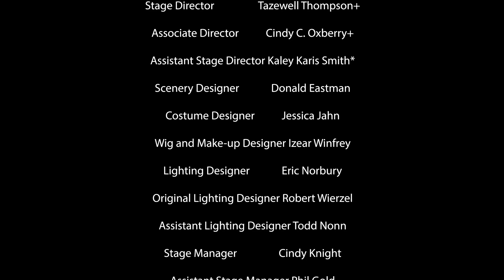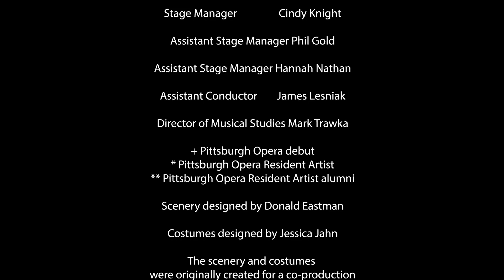Pittsburgh Opera: Blue - "Meet your son"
First-time Father (Kenneth Kellogg) needs help from the Nurse (Ariana Wehr) and The Mother (Briana Elyse Hunter) to figure out how to hold his newborn son.

Pittsburgh Opera presents “Blue”
Libretto by Tazewell Thompson
“Blue” was commissioned by The Glimmerglass Festival and premiered in July 2019.

CAST:
The Father          Kenneth Kellogg
The Mother        Briana Elyse Hunter+
The Son               Aaron Crouch
The Reverend    Gordon Hawkins+
Girlfriend 1/Nurse/Congregant 1 Ariana Wehr+
Girlfriend 2/Congregant 2 Adrianna Cleveland
Girlfriend 3/Congregant 3 Amanda Lynn Bottoms+
Policeman 1/Congregant 1 Andrew Turner*
Policeman 2/Congregant 2 Ernest C. Jackson+
Policeman 3/Congregant 3 Yazid Gray*
Young Child        Roman Williams+
Jackson Walton+ (April 26)

THE ARTISTIC TEAM:
Conductor                         Glenn Lewis
Stage Director                  Tazewell Thompson+
Associate Director           Cindy C. Oxberry+
Assistant Stage Director Kaley Karis Smith*
Scenery Designer             Donald Eastman
Costume Designer           Jessica Jahn
Wig and Make-up Designer Izear Winfrey
Lighting Designer             Eric Norbury
Original Lighting Designer Robert Wierzel
Assistant Lighting Designer Todd Nonn
Stage Manager                 Cindy Knight
Assistant Stage Manager Phil Gold
Assistant Stage Manager Hannah Nathan
Assistant Conductor        James Lesniak

Scenery designed by Donald Eastman
Costumes designed by Jessica Jahn
The scenery and costumes were originally created for a co-production with The Glimmerglass Festival, Washington National Opera, and Lyric Opera of Chicago.

VIOLIN I
MaryBeth Schotting
Sara Schaft
Jami Bale
VIOLIN II
Jennifer Madge, Acting Principal
Juan C. Jaramillo
Anne Moskal
VIOLA
Jennifer Gerhard, Principal
John McCarthy
CELLO
Kathleen Melucci, Principal
Paula Tuttle
BASS
Jeffrey T. Mangone, Sr., Principal
FLUTE/PICCOLO
Barbara O’Brien, Principal
OBOE/ENGLISH HORN
Robert Driscoll, Jr., Principal
CLARINET
Mary Beth Skaggs Malek, Principal
BASSOON
Linda Morton Fisher, Principal
HORN
Evan Geiger, Principal
TRUMPET
Christopher Wilson, Principal
TROMBONE
John Sebastian Vera, Principal
PERCUSSION
Jan Fung, Principal
John DiIanni, Principal Timpani
HARP
Nuiko Wadden, Principal
PIANO
James Lesniak
LIBRARIAN
Eleanor Cameron
PERSONNEL MANAGER
Sarah Schultz